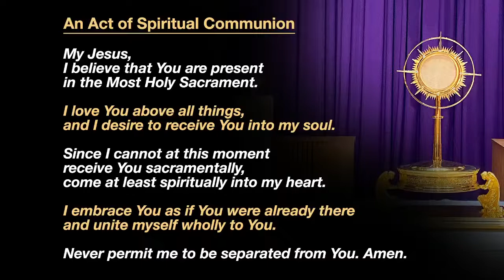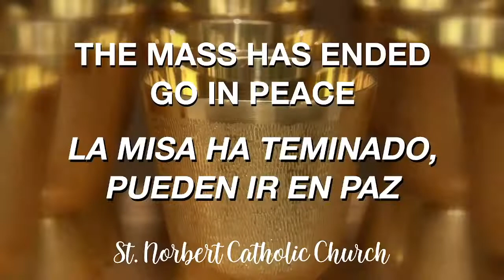2022 03 27 Fourth Sunday in Lent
March 27, 2022  10:00 AM Mass
Presider:  Fr. John Moneypenny